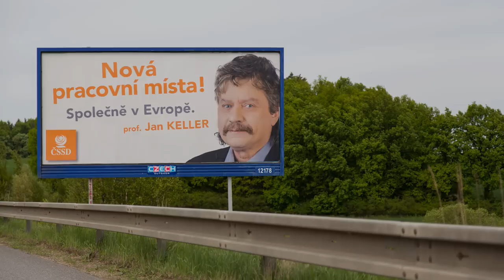The Real Chernarus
Slideshow comparison of our trip to the "real" Chernarus, the Ústí nad Labem region in Czech Republic.